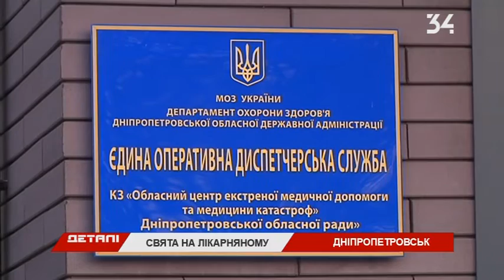В Новый год в больницы области попали 2 тыс. человек